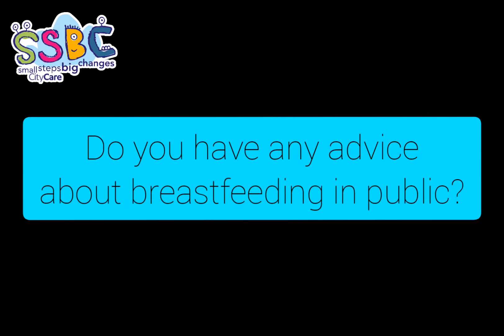Chantelle's breastfeeding experience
World Breastfeeding Week 2020 (1st - 7th August)
Chantelle shares her breastfeeding experience. She talks about:
💕 Starting breastfeeding when you have other children
💕 Feeding in public
💕 Getting a baby sling
💕 Finding support